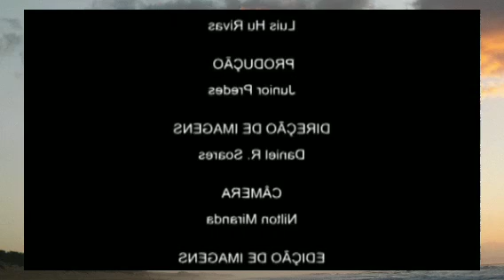Nosso Lar por Divaldo Franco, super relevante nossa próxima morada